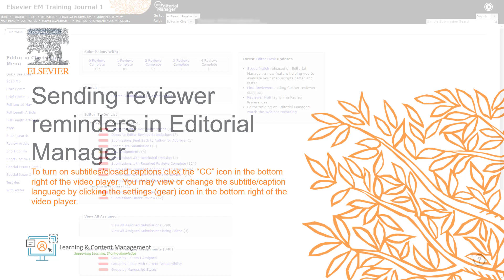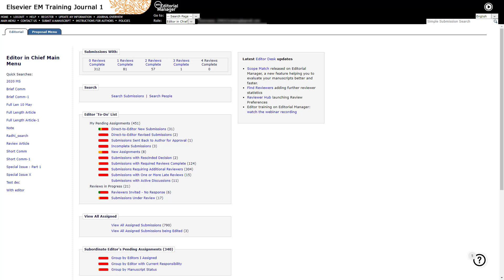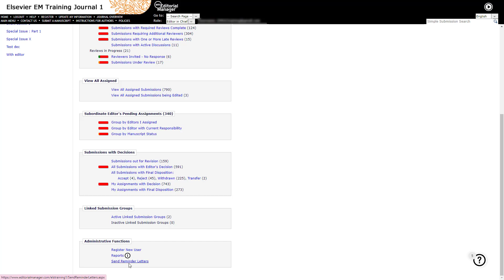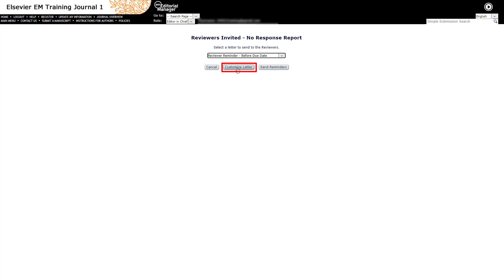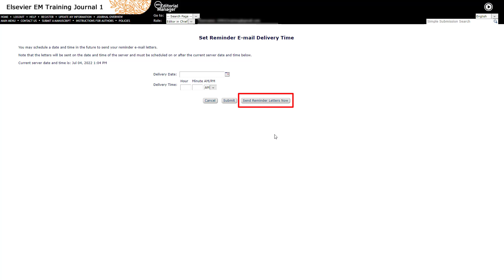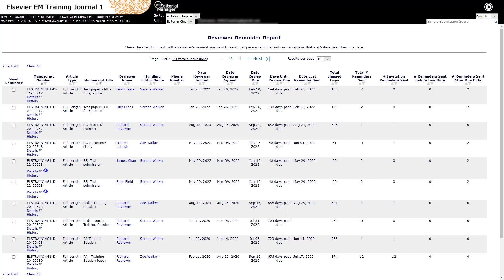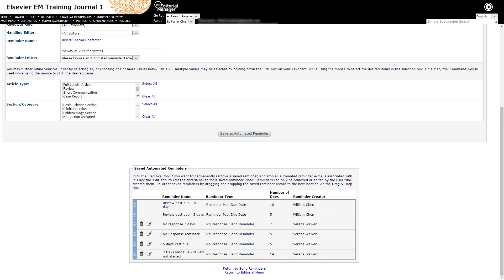Sending reviewer reminders in Editorial Manager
This video provides a brief overview of how editors with appropriate permissions, can send reminders to reviewers in Editorial Manager.

Elsevier’s Learning and Content Management team is a global team of Learning Managers and Learning and Content Managers whose mission is to provide researchers with the learning materials they need to effectively use and understand the Editorial Manager submission system.

Visit the Editor Guide to Editorial Manager on our Support Hub to assist you with all your editor tasks in Editorial Manager:

You may also access our range of Editorial Manager training videos on YouTube, or via our Video Guides:

You may also book a Q&A Session with a member of our team via our Training Booking page:

-Learning and Content Management